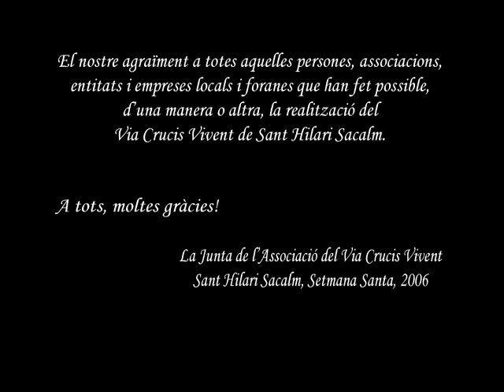Ajuntament de Sant Hilari Sacalm